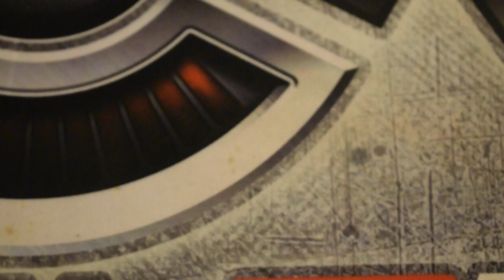Quick look Pico squeeze bf par eleaf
Retour rapide sur la pico squeeze
Petite box bf ,bon kit pour s'initier au bottom feeder